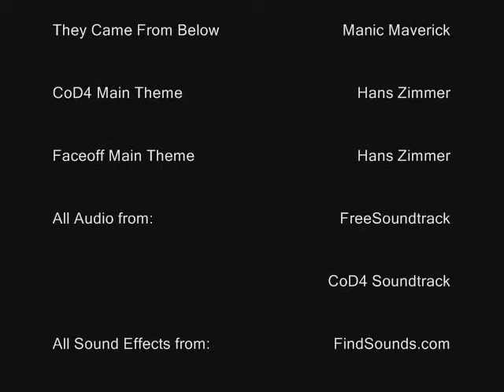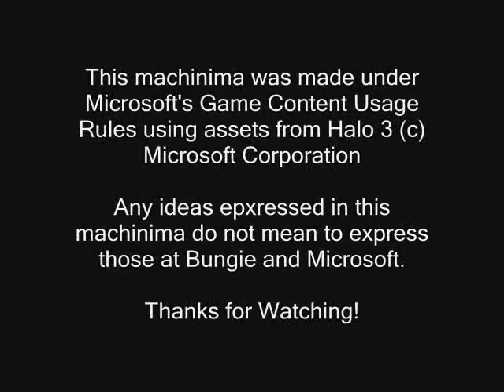Hired Guns S1: Episode 01 "Pilot" (Halo Machinima)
The first episode of my second Halo 3 Machinima series, Hired Guns. This series follows the story of a hitman named Darrel Harris, who works under no organization but rather freelances for the highest price. On his tail is a tenacious cop, Derek Shane who has another reason to hunt Harris down other than for justice, which will be seen in either episode two or three. This is the story of their constant faceoffs and the numerous contracts that Darrel will get under his work. Enjoy! Music is not owned by me.
by Memphiston